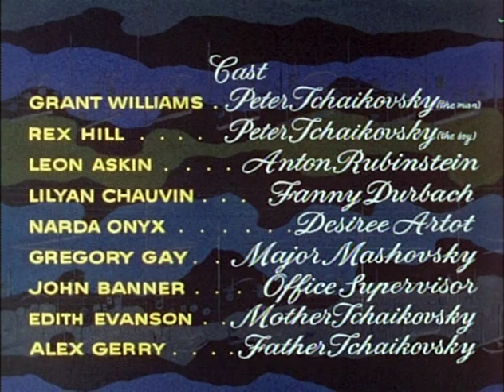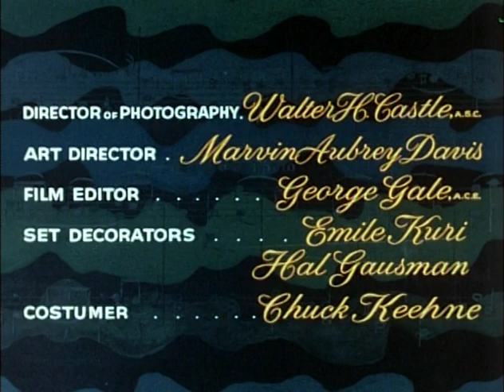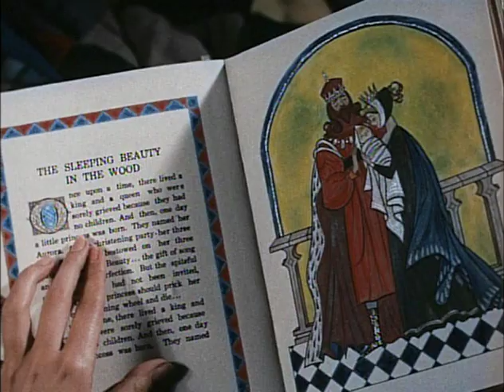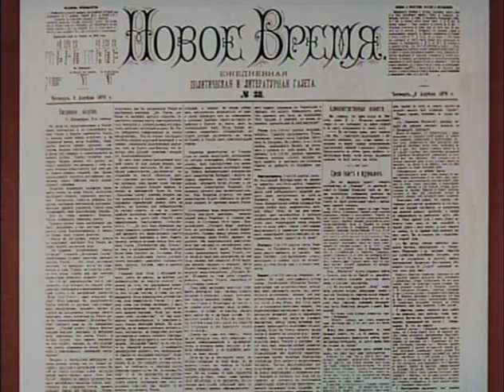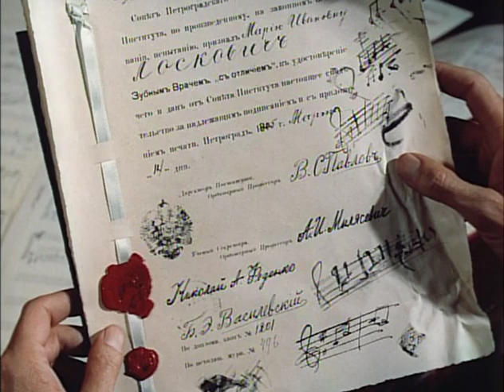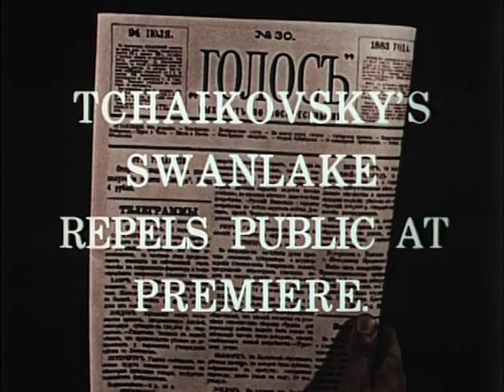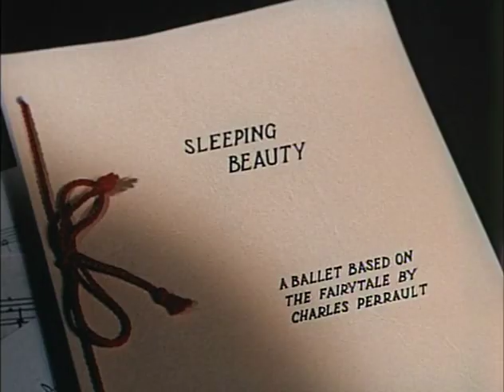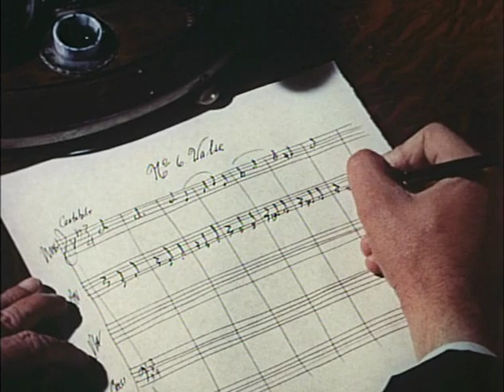Walt Disney presents "The Peter Tchaikovsky Story" (1959)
"The Peter Tchaikovsky Story" is an episode of Walt Disney Presents. It aired on January 30, 1959. The Peter Tchaikovsky story part of the episode was re-released as a stand alone short film in 1964.